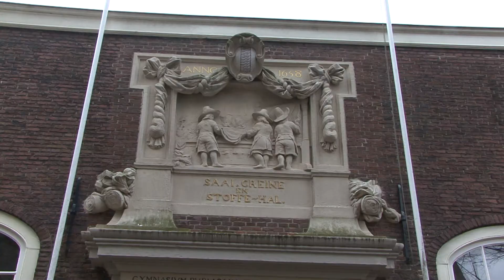Restauratie boekenkist Hugo de Groot- het transport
Deel 1 van de webserie over de restauratie van de boekenkist van Hugo de Groot voor museum het Prinsenhof